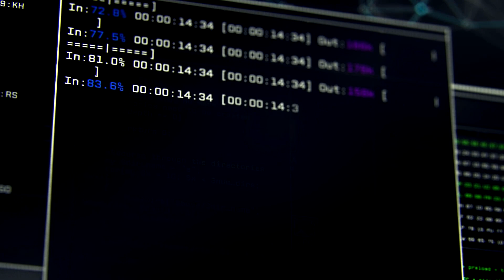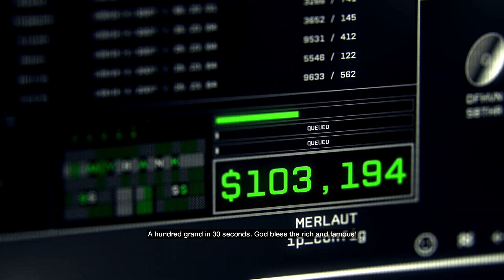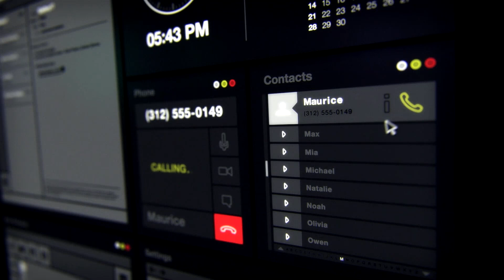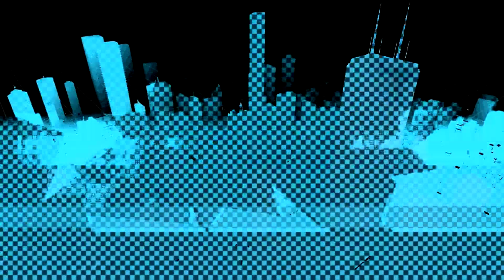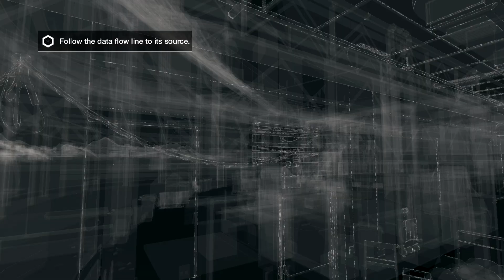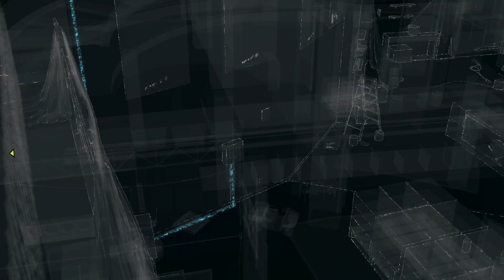Watch Dogs Gameplay - Episode 1 - Blackout (1080p)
I have been waiting for Watch Dogs to be released for a long time, and it's finally here! I'm playing this game on PC, and the difficulty is set to normal.

- Support -

- Credits -